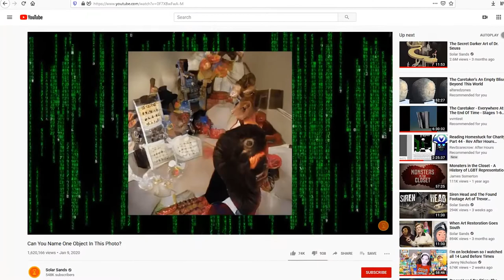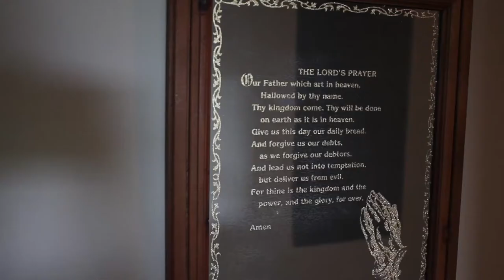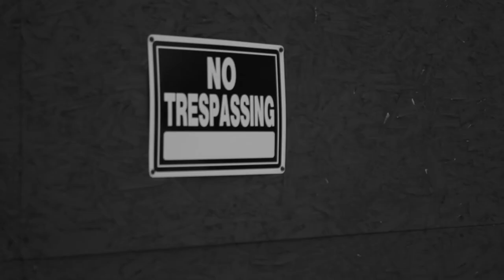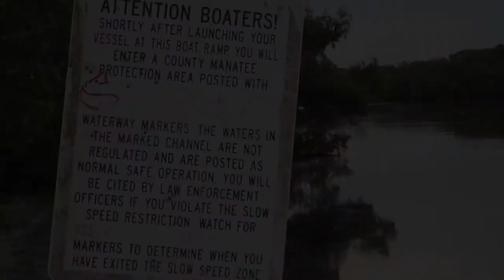Forbidden Library | Trailer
Why do we restrict access to some art and literature, but allow others? What kind of side effects does this kind of censorship have?

Internet stardom or bust.